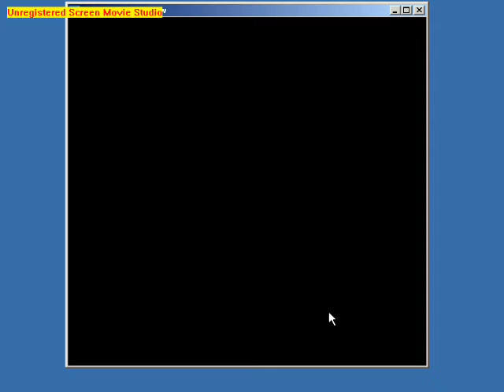OgreRT2 new video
I'm writing a realtime GPU-based Raytracer during my master thesis. The Video shows the first iteration of shading by the Raytracer.